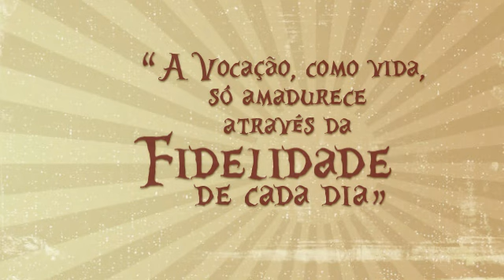58º Dia Mundial de Oração Pelas Vocações